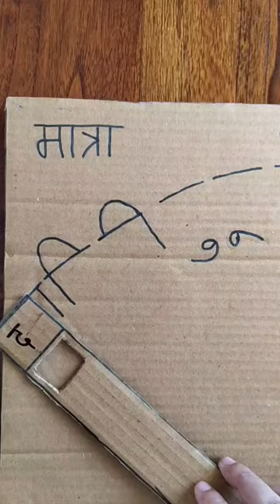teaching with new style